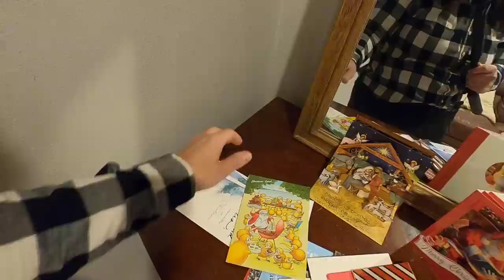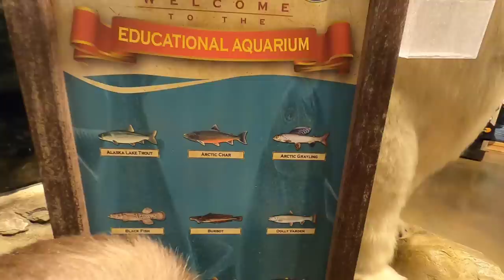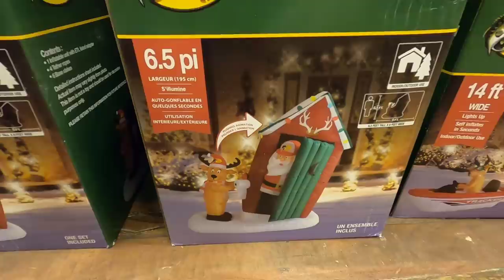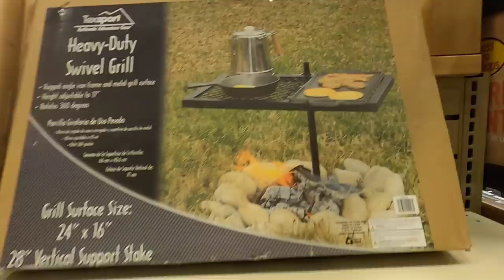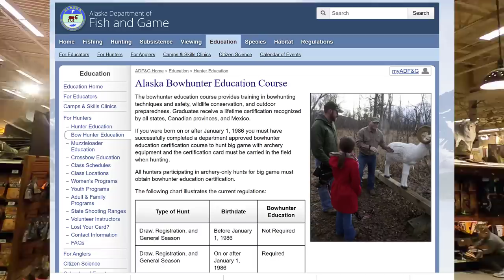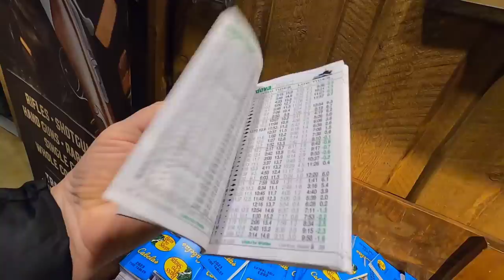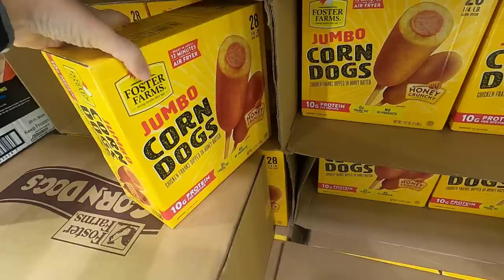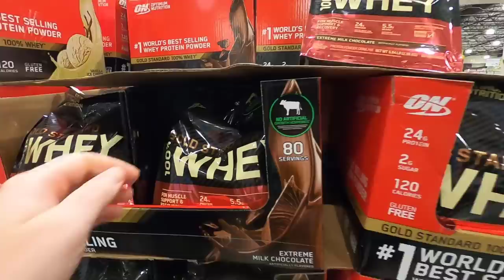Alaska SNOWPOCALYPSE 2022| Bass Pro Santa & Mini-Costco Haul Before MORE Snow!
Alaska Snowpocalypse 2022 continues. Time to have some fun and prep before the chance of MORE snow!  Let's go see Santa at Bass Pro Shop and do a quick Costco mini-haul!

Packages/Letters:
Lauren Hamm